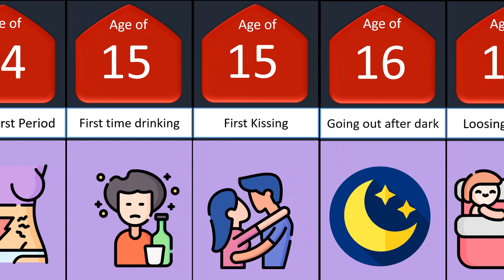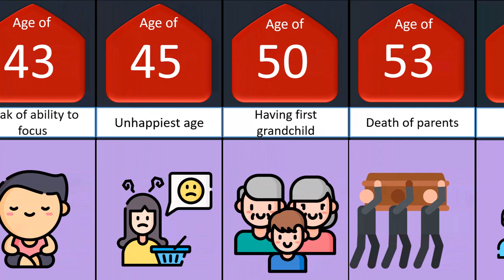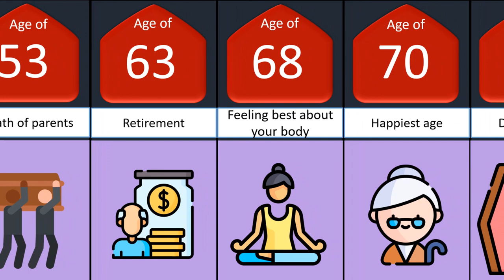+Average Age for Everything ...